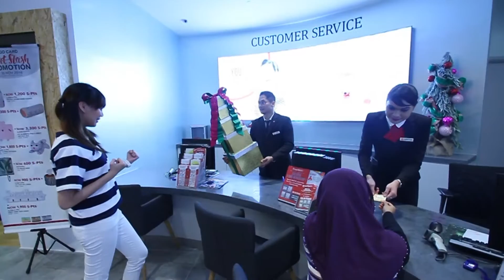Welcome to KL SOGO's ALL-NEW 3F Fashion Arena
We jumped on the mannequin challenge bandwagon! Here's our version of it, shot at our all-new 3F Fashion Arena.